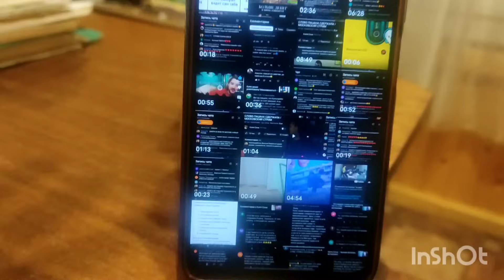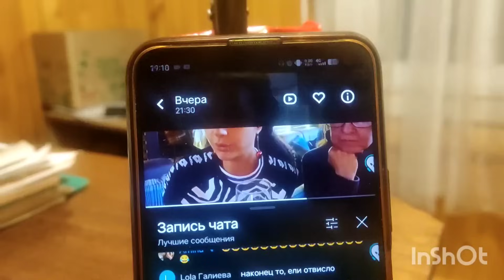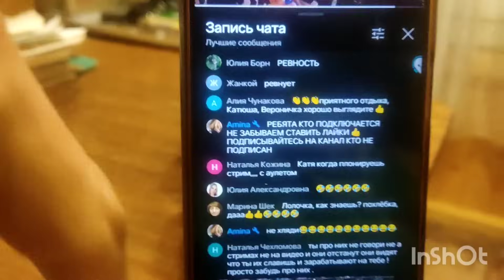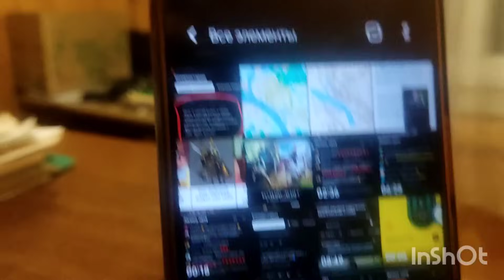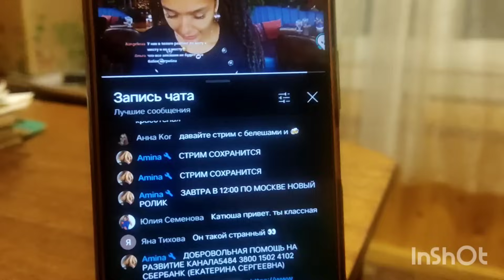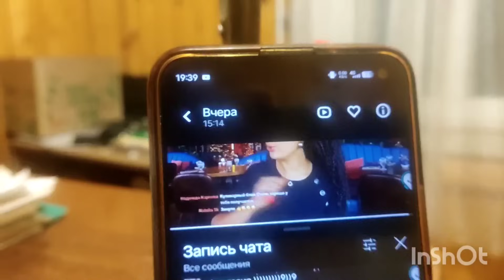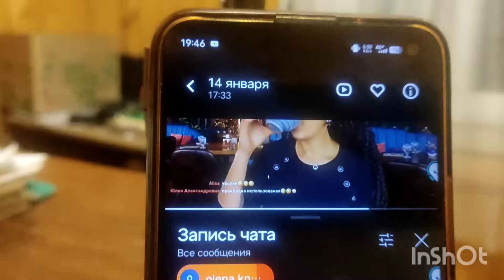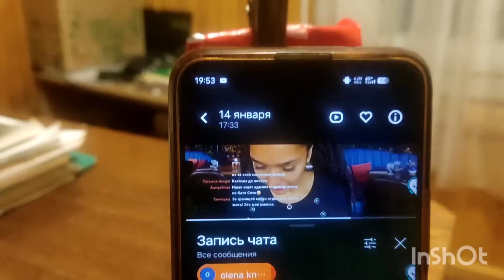Итоговый вывод🙇:[Катя Сочи]•Враньё•Фальшивость•Лицемерие}✔️как основа канала.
С данной гражданкой мне всё ясно, поэтому не вижу большого смысла серьёзно её обсуждать.Если предоставит повод - сделаю какой нибудь ролик в будущем ✅☝️📌